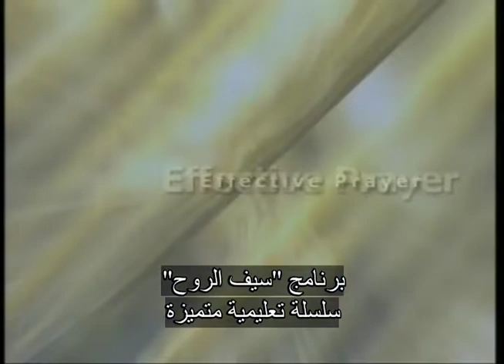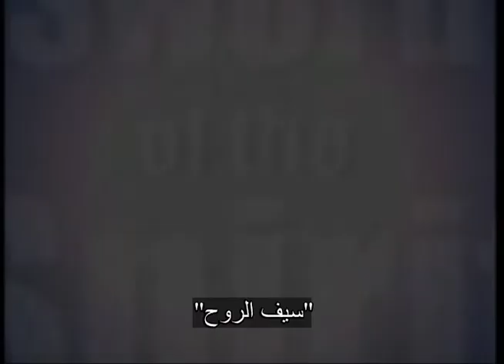سيف الروح -مُلك الله 17